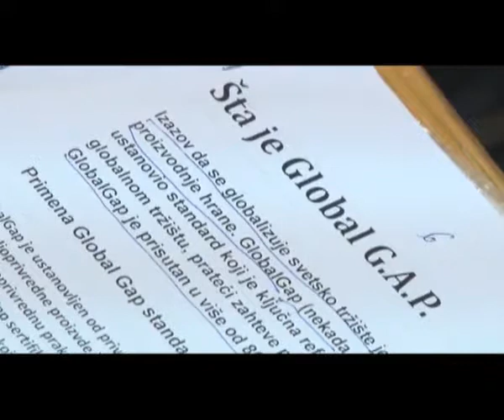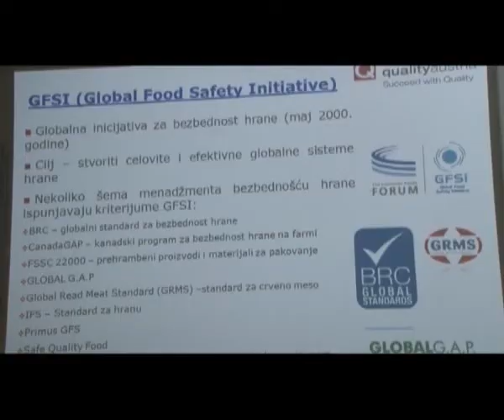Subotica – Seminar posvećen Global GAP-u